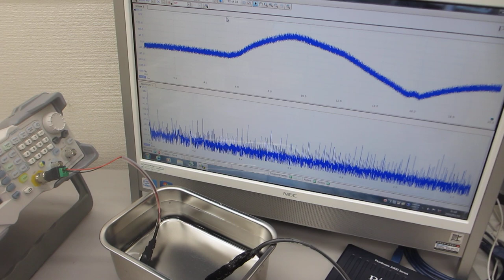超音波プローブの超音波伝搬特性を利用した、非線形現象の制御技術（超音波の音圧・振動データから、新しい超音波利用を導く）